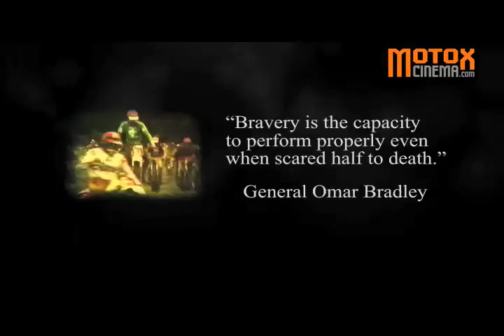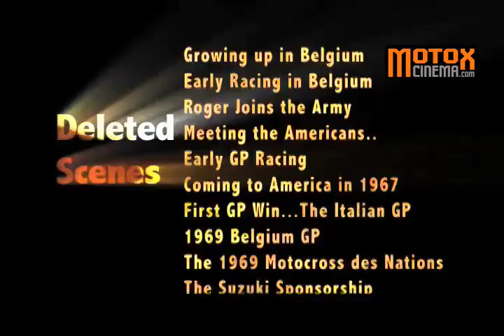Motocross Files Roger DeCoster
Perhaps no other rider in the history of motocross has made such a lasting impression on the sport as Roger DeCoster. He was definitively known as The Man to motocross racers and fans around the world and his five world championships were only part of the reason.

DeCosters name is synonymous with motocross because he embodied everything that every racer wants to be. He grew up in Belgium amid humble surroundings and slowly worked his way to the top, revered worldwide as motocross royalty. After retiring from racing in 1980, he launched a new career in America developing US motocross talent into the best in the world.

Most everything you ever wanted to know about The Man, Roger DeCoster is in this DVD. From sneaking his bike to his first races unbeknownst to his father, to meeting the Americans in 1964, plus all the stories behind his five GP world titles, Its all here. From riding CZs and then the new Suzukis, to his famous battles in the Trans-Am series and the building of the young factory Honda Team in 1981, there has never been a DVD with this much DeCoster.

Includes:
• Original 22:30 minute television program
• New 82 minute expanded and deleted scenes
• Raw interview segments with Roger DeCoster
• Special Feature on why Roger is "The Man"
• Over 2 hours of content!